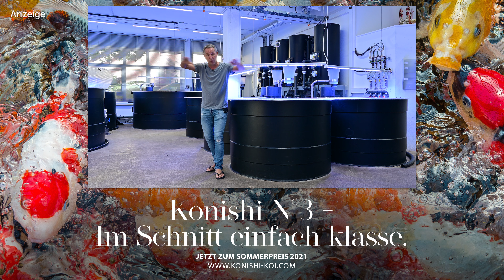Modern Koi Blog #4710 - Wie sich Luftblasen im Tagesverlauf ändern